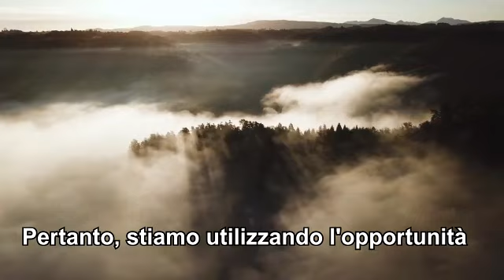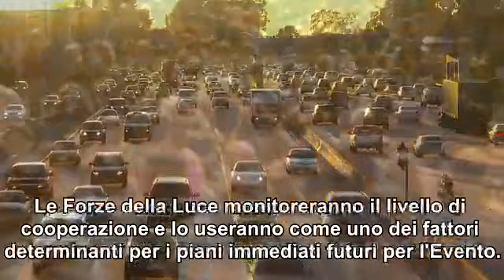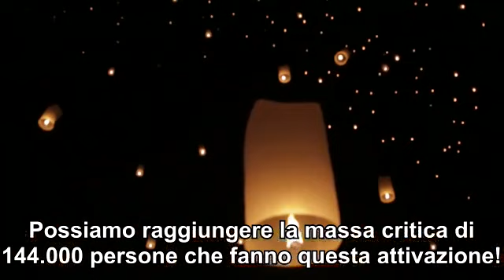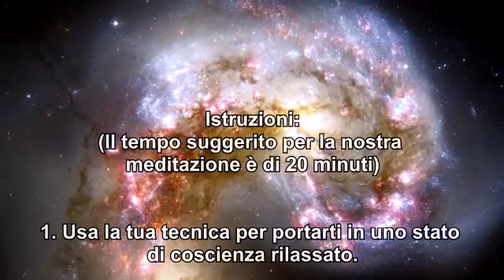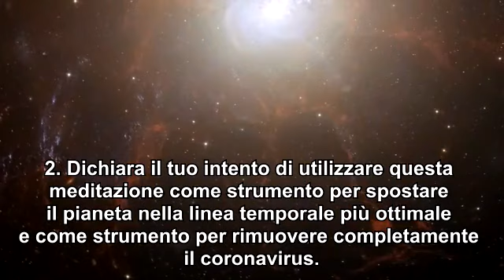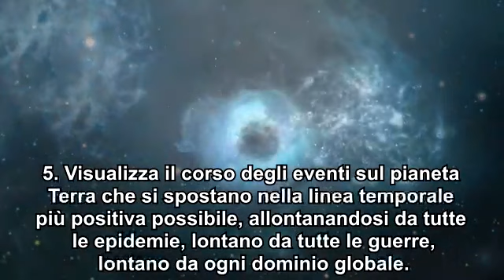Meditazione Mondiale - 5 Aprile 4:45am ora italiana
Video da parte di Antonio SPERA.

CHIAMATA URGENTE PER LAMEDITAZIONE MONDIALE SULL’ASSE DI ASCENSIONE TEMPORALE.
UN MILIONE DI MEDITATORI PER LIBERARE E RECLAMARE IL NOSTRO MONDO IL 5 APRILE 2020
ESATTAMENTE ALLE 04.45 IN CORRISPONDENZA ALL’ APERTURA DI UN PORTALE CELESTE
LETTERA APERTA E INVITO COSMICO RIVOLTO A LEADER E INFLUENZATORI SPIRITUALI IN TUTTO IL MONDO

Il 5 aprile 2020 si aprirà un enorme portale astrologico, attraverso il quale l'umanità PUO’ E DEVE UNIRSI COME UN’UNICA MENTE, UNA SOLA COSCIENZA e così facendo compiere grandi passi per:

 Rivendicare l'indipendenza globale dal sistema di schiavitù basato sul debito finanziario istituito 700 anni fa,
 Dissolvere le strutture del vecchio mondo,
 Cancellare la paura in merito al Co-19,
 Interrompere la diffusione della rete 5G con le sue radiazioni mortali (fattore che sembra aver
avuto un ruolo cruciale negli eventi di Wuhan, in Cina, dove le notizie che stanno emergendo dicono che ben 3 milioni di persone potrebbero essere morte per avvelenamento da radiazioni in quella provincia).
Il potere che avremo a nostra disposizione il 5 aprile è veramente Astro- Nomico nel senso più letterale del termine. Giove e Plutone si allineano infatti proprio quel giorno.
Intendiamo usare questo potente allineamento e creare un enorme spostamento di coscienza per l'umanità nella direzione più positiva e armoniosa possibile, ma ciò richiederà MASSIMA PARTECIPAZIONE E L’UNIONE DI CUORI E MENTI CON SINGOLARE ATTENZIONE E

INTENZIONE A UN LIVELLO CHE NON È STATO ANCORA RAGGIUNTO SUL PIANETA TERRA.
Con il caos globale in atto, è imperativo che noi tutti, Portatori di Luce, ci uniamo in una Meditazione Globale il 5 aprile e con amore profondo e sincero.
Come un milione di punti di luce ci ancoreremo alle vibrazioni energetiche di Pace, Armonia, Abbondanza, Libertà, Guarigione lungo la Linea Temporale dell'Ascensione più positiva che si possa immaginare!
Non c'è dubbio che molti, se non tutti, coloro che leggono questa lettera credono e promuovono già il potere della meditazione come strumento di crescita spirituale, guarigione e manifestazione e ciò è encomiabile.
Ora ci viene chiesto di espandere quel potere raggiungendo tutti coloro che seguono le nostre pagine sui social media o leggono i nostri libri o blog.
Comunicare tutto ciò su SCALA GLOBALE deve diventare una priorità assoluta, proprio a partire dalla potente Ascensione astrologica tramite il Portale che si aprirà il 5 aprile 2020 quando un'onda di luce senza precedenti (onde gamma 5D) inonderà il nostro pianeta.
Legioni di Esseri di Luce sono entrati e continuano a giungere nella nostra galassia per aiutarci nell’ascensione e consentirci di dirigere questa luce/elevata energia multidimensionale sulla nostra strada in quel giorno importante.
Qualunque sia la tua visione personale o la tua convinzione sull'ascensione / evoluzione in questo momento, possiamo tutti concordare sul fatto che abbiamo superato il tempo massimo per far avanzare la nostra coscienza collettiva per l'elevazione e la guarigione di tutti gli esseri sulla Terra. Il modo migliore per farlo è con la MEDITAZIONE DI MASSA! Maggiore è il numero dei partecipanti, più grandi saranno i risultati.
Dobbiamo sfruttare collettivamente il nostro potere e riunirci in numeri molto più grandi per meditare spesso e soprattutto in date e orari chiave con una focalizzazione coesa. Questo è l'UNICO MODO in cui evolveremo o ascenderemo come società ponendo fine a tutta questa follia
LE MEDITAZIONI DI MASSA SONO LA CHIAVE DELLA NOSTRA LIBERAZIONE E DEL SALTO QUANTICO CHE TUTTI STIAMO

ASPETTANDO COME COSCIENZA UMANA COLLETTIVA. È TEMPO DI UTILIZZARE LA CHIAVE MAGICA.
Per avere successo in questo sforzo, dobbiamo mettere da parte le differenze percepite, i punti di vista, le opinioni, i giudizi degli altri o ciò che ci potrebbe piacere o meno delle loro personalità, e soprattutto non permettere a determinate parole o frasi di “innescarci” in un modo negativo che ci impedisca di incontrarci